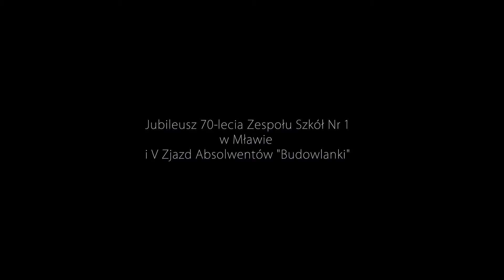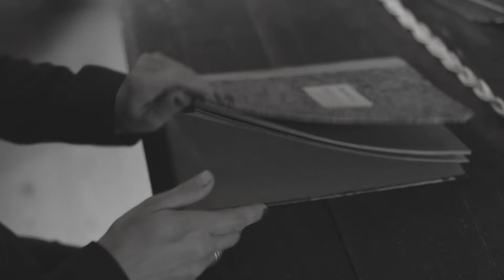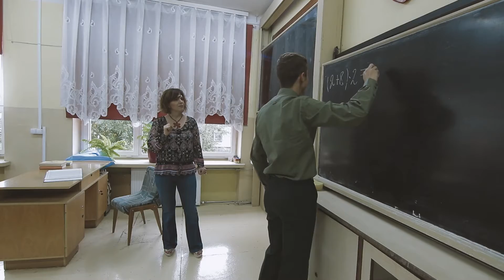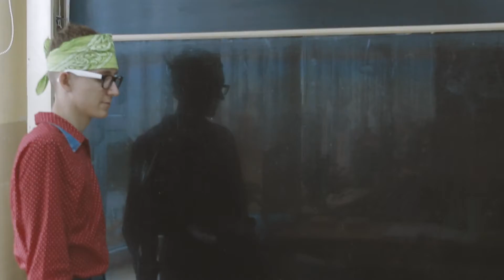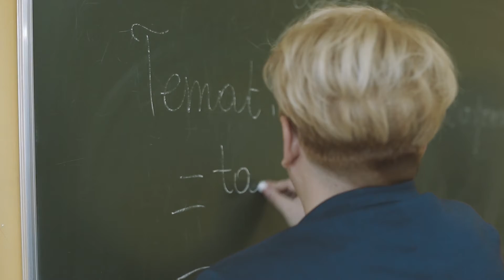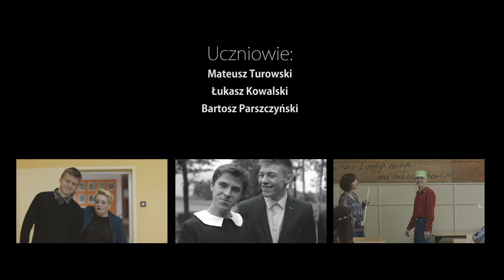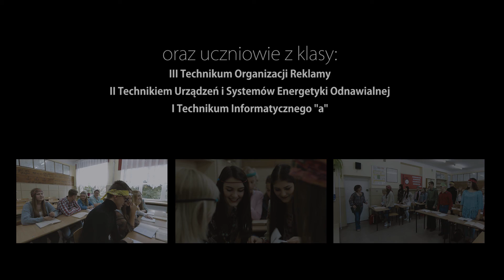Jubileusz70leciaSzkoły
Film nagrany przez nauczycieli i uczniów "Budowlanki" z okazji jubileuszu 70-lecia Zespołu Szkół Nr 1 i V Zjazdu Absolwentów. 2017 r.